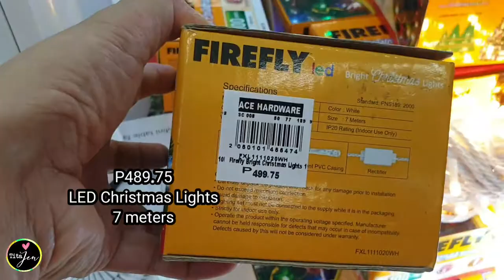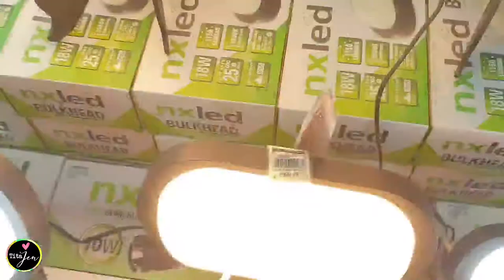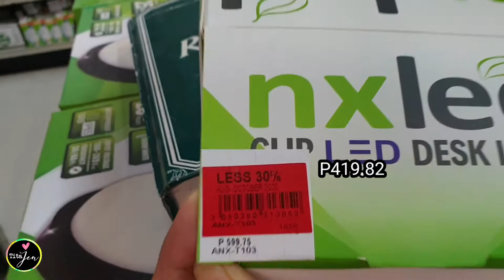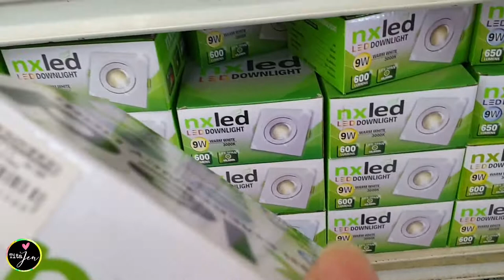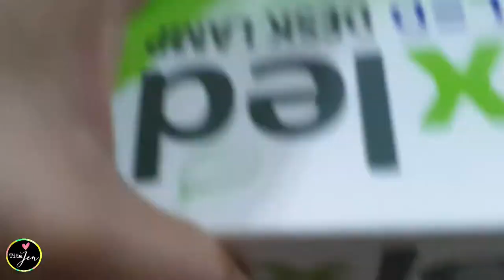Prices of Rechargable Emergency Lights, Desklamp, Flashlight etc at Ace Hardware SM Taytay Firefly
Prices of Rechargable Emergency Lights, Lantern, Desklamp Flashlight, Rechargable Fan etc. at Ace Hardware SM Taytay
Akari Firefly Nxled brands

xoxo,
Tita Jen